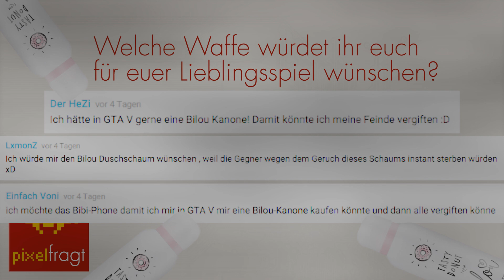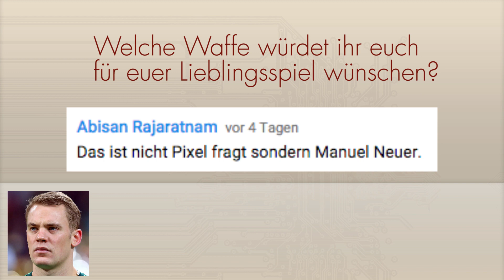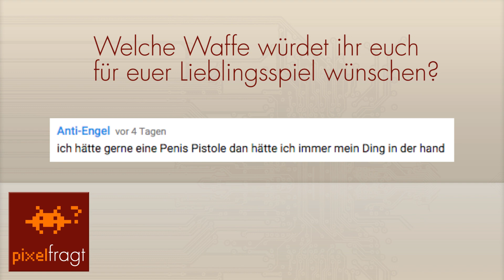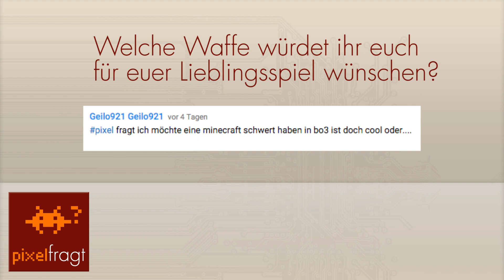pixel fragt #03: Welche Waffe wünscht ihr euch?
In diesem Video-Format auf pixelconnect seid ihr gefragt! Folge #03: Welche Waffe würdet ihr euch für euer Lieblingsspiel wünschen?
PS4 und Zubehör gibt es bei Amazon